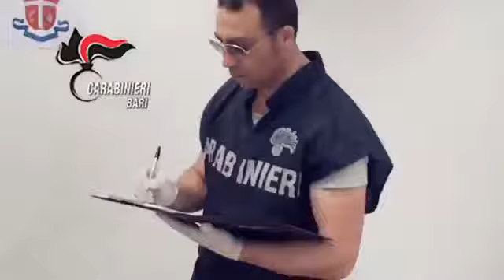Ilikepuglia TV: Altamura, armi e droga in casa. Arrestato 59enne